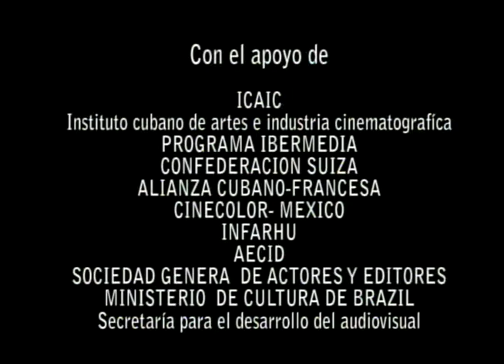ONIRICO cortometraje - Enrique Vargas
Estás realmente despierto?